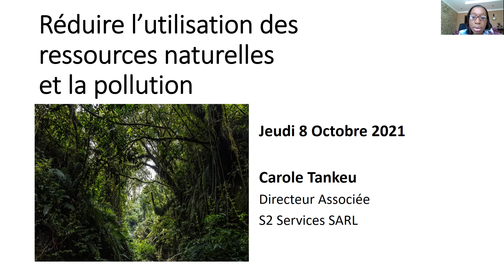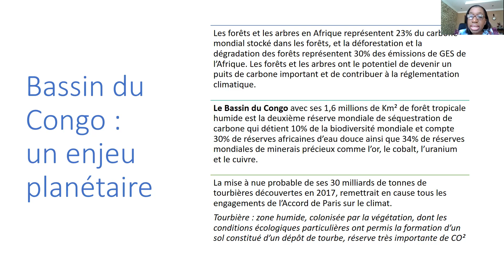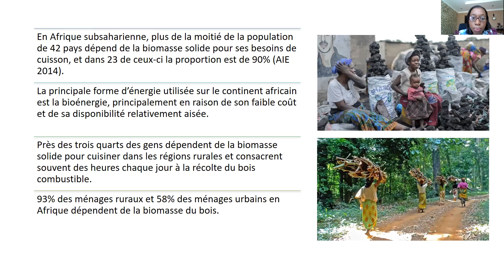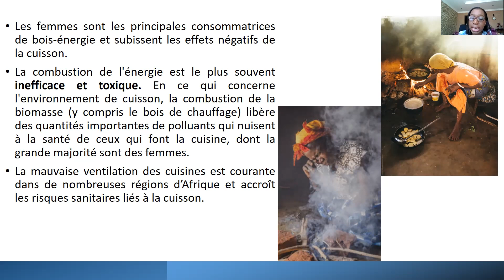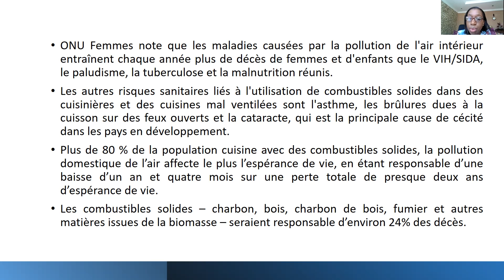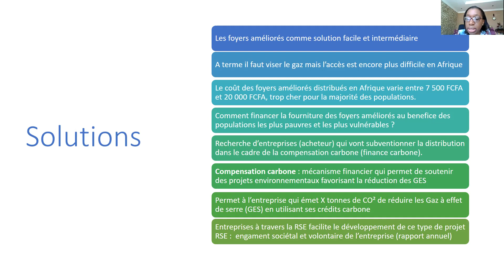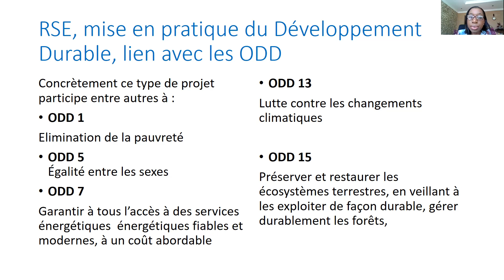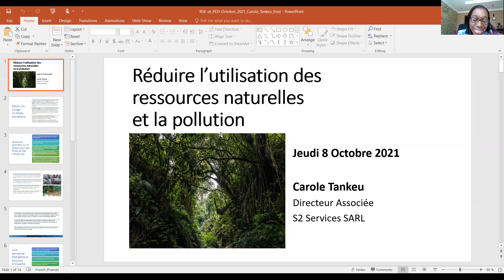Webinaire #3: Présentation Carole Tankeu